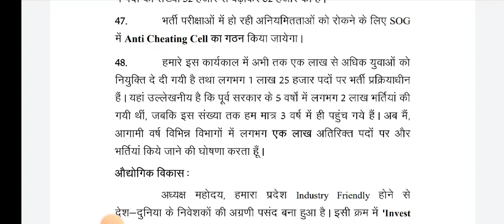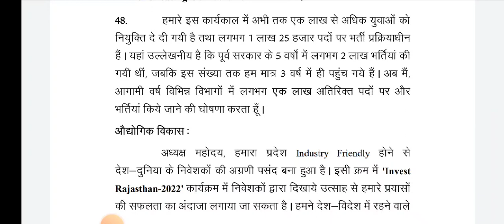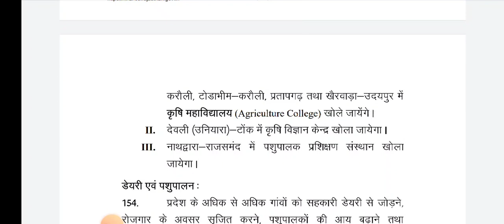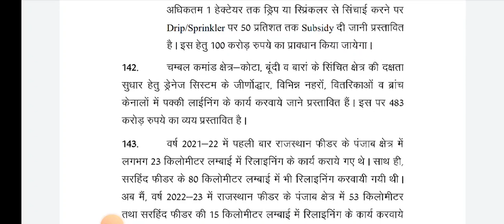कृषि पर्यवेक्षक New भर्ती 2022 क्या हुआ। राजस्थान कृषि बजट में कृषि students के लिए खास बातें।